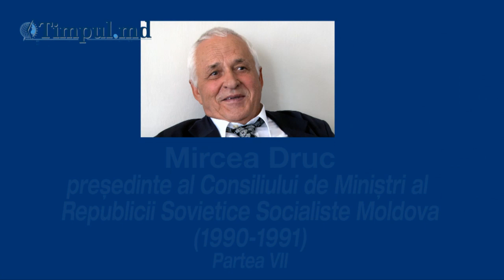TIMPUL.MD VIDEO: Voronin nu ajungea preşedinte, dacă era ales de "tăt nărodu" - partea VII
Mircea Druc, ultimul premier al Moldovei sovietice şi ultimul lider al Frontului Popular de până la Iurie Roşca, relatează într-un interviu exclusiv cum a fost demis după ce a refuzat să vândă hotelul CC, cum agrarienii au modificat Constituţia ca să scape de el, cum se falsificau alegerile în România în 1992, cum a încercat să intre în KGB, de ce a scris în cererea de reabilitare la PCUS că a fost şi va rămâne comunist. Deşi nu-l condamnă pe Roşca, Druc recunoaşte că îi poartă pică pentru eliminarea din Front a lui Mihai Taşcă şi pentru înlăturarea din viaţa politică a lui Valeriu Matei. El crede că astăzi Vlad Filat este dirijat de aceleaşi forţe care au lucrat anterior cu Roşca şi că revenirea comuniştilor la putere e mai întâi de toate interesul capitalului care a controlat afacerile în RM în anii 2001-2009.